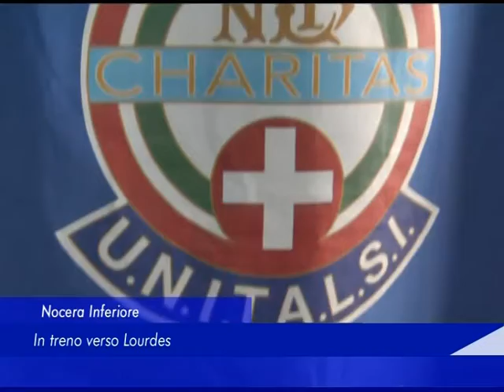Nocera Inferiore: In treno verso Lourdes - 26 Luglio 2017